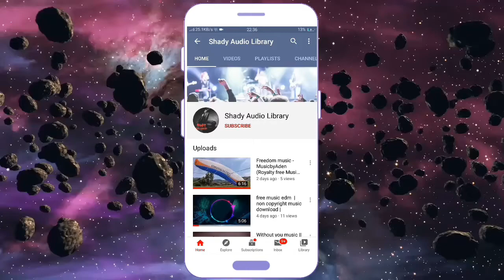Free music to use and download , Under the Sun Roa ( Royalty free music )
Shady Audio Library uploads the no copyright music,non copyright music,royalty free music for your next videos project.It is safe to use any music.

You are free to use  Under The Sun  music track (even for commercial purposes), but you must include the following in your video description (copy & paste):

   Track description:  Positive summer vibes from Roa Music.
Moods:  Bright, Positive, Happy, Cheerful, Uplifting

Tags:  summer happiness travel positive electronic edm cheerful tropical house optimism optimistic happy electronica bright sun dance sunny light uplift dancing uplifting

Duration:  04:24
BPM:  105
License: Creative Commons Attribution 3.0 Unported License.